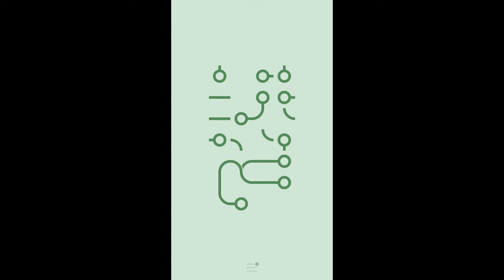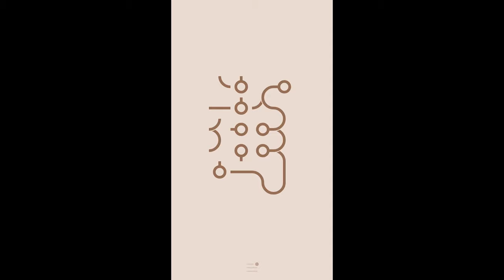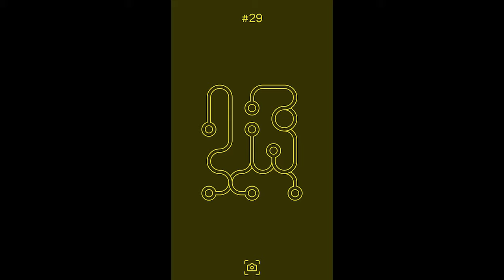∞ Infinity Loop - Level 21 to 30 Walkthrough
Simple, relaxing, endless game. People love it!

∞ Infinity Loop is the most trending game in 2016. It can be considered a puzzle game about creating intricate looping patterns or just the application of using a simple concept: "connecting multiple things" and make fun out of it.

So, this is a simple, relaxing and endless game.

Some people say this game is like the XXI century Tetris game but with a great zen mode. Even though it might resemble tetris, the goal is to clear your mind, remove the stress from your daily life without any pressure or tension to solve the levels.

Enjoy the loop!

Jump to specific levels:
Level 21: 00:11
Level 22: 00:44
Level 23: 00:57
Level 24: 01:29
Level 25: 01:57
Level 26: 02:21
Level 27: 02:56
Level 28: 03:50
Level 29: 04:26
Level 30: 05:04

Game credits:
Concept and Development: Jonas Lekevicius, Balys Valentukevicius
Design & Logo Copyright: Alice Gmyrko

Ukelele